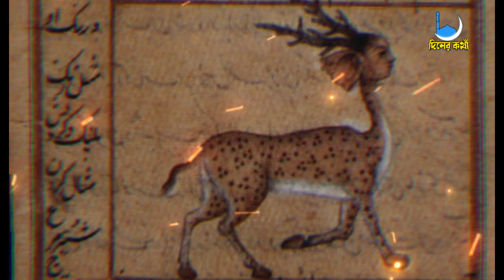যেদিন দাব্বাতুল আরদ আসবে সেদিন কি হবে জানেন? 😨 কেয়ামত এর আলামত | Islamic History | Islamic Video